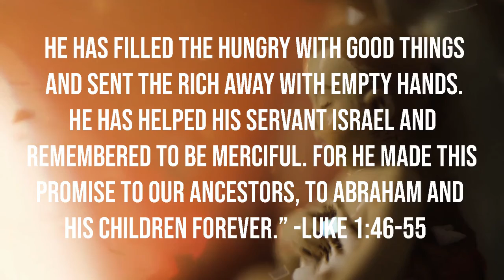Scripture Video - Luke 1:46-55 (Mary's Song, the Magnificat)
What would it look like for you to respond to challenges with deep faith. Read Mary's prayer of faith after hearing that she was pregnant with the Messiah Jesus. We read Scripture to remind us where we've come from and where we are going; that is towards God.